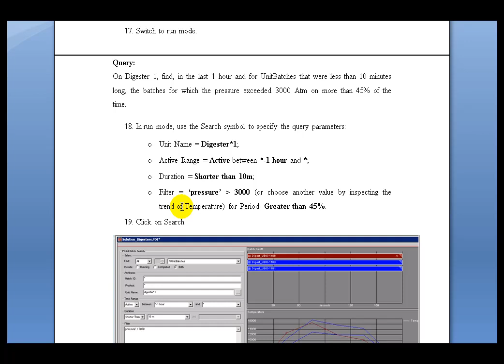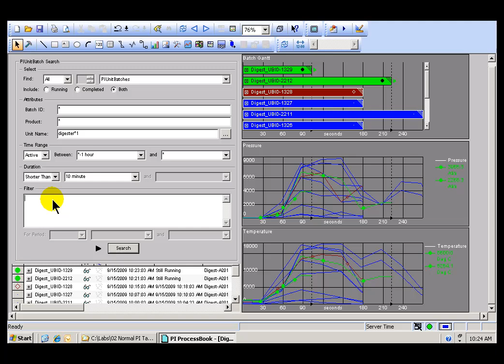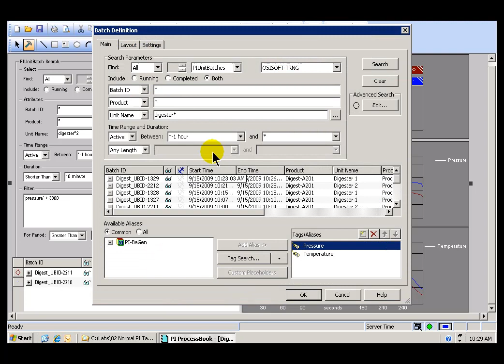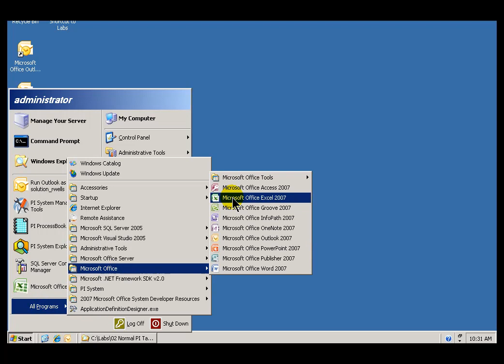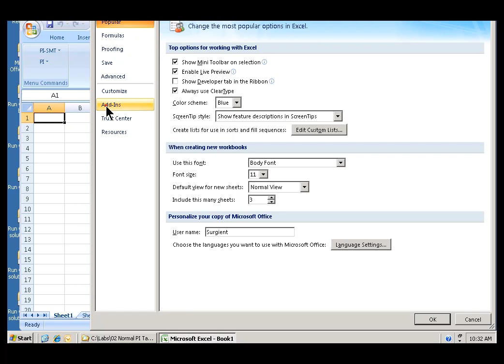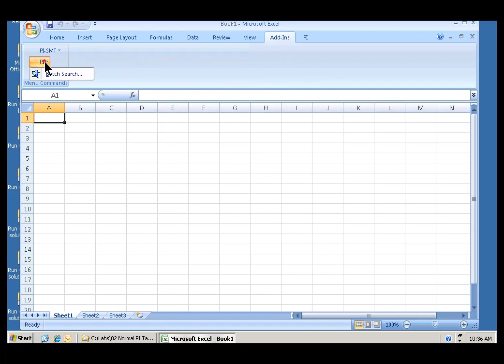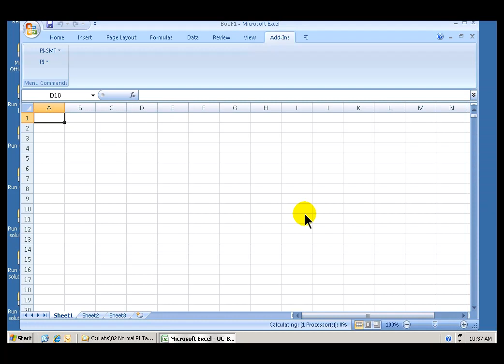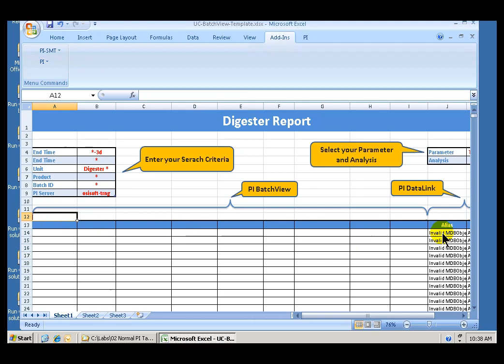OSIsoft: Using PI BatchView, Part 2. v2010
Compare the value of PI tags during multiple repeatable events.Note: this lab is not supported in the current virtual environment.

you can see where this video is in the sequence of videos on this topic.